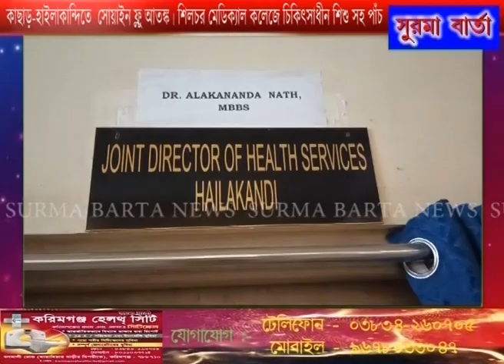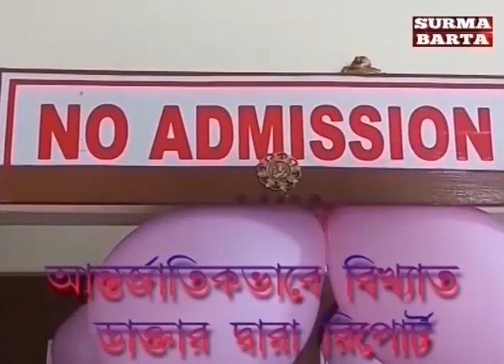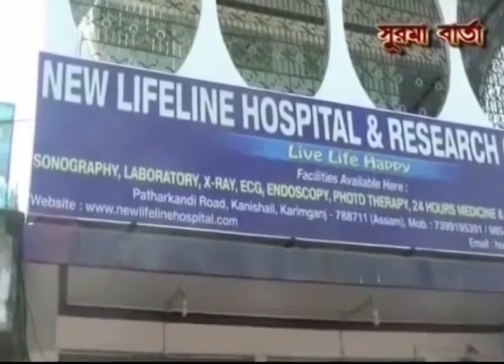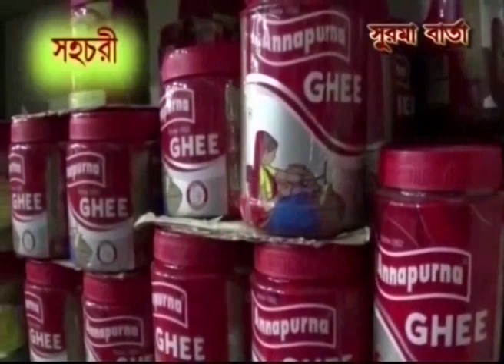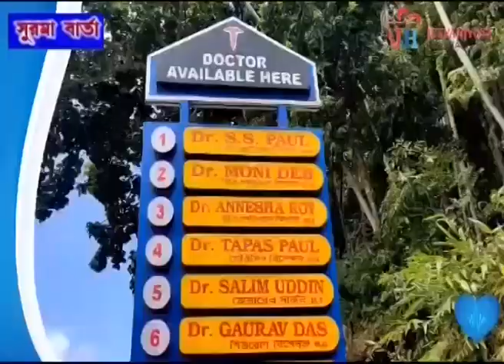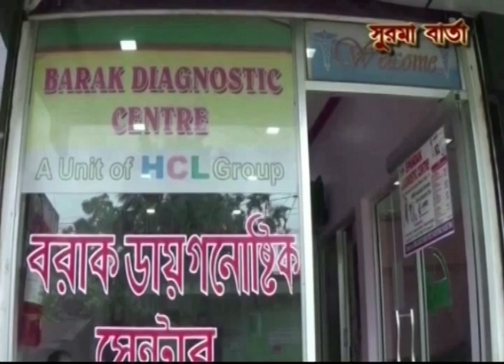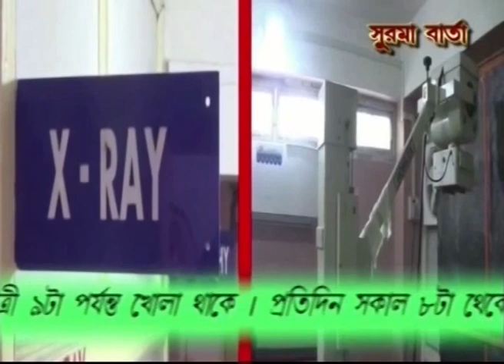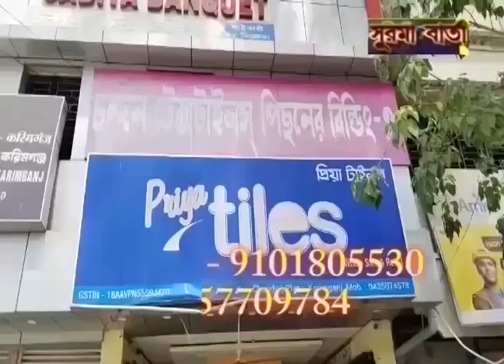SURMA BARTA 06 05 2024